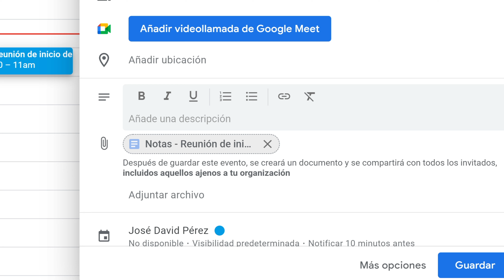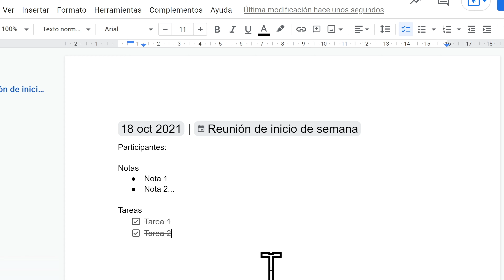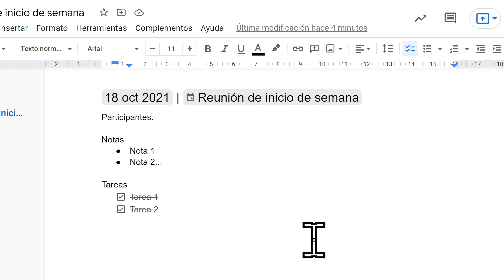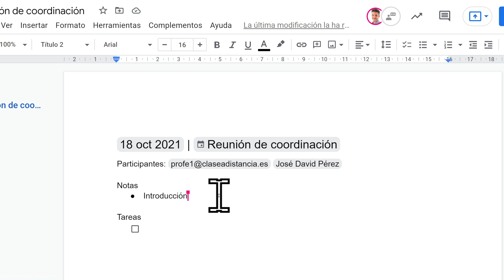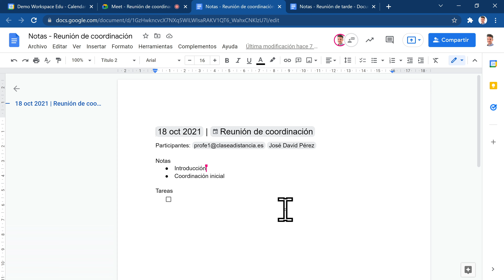📝 Notas de reunión en Google Meet automáticamente ⚡️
En muchas videollamadas tomas notas y hasta ahora el proceso ha sido manual. Creas un documento de texto y, o bien lo usas de forma individual o bien lo compartes con más participantes para trabajar colaborativamente. Puedes, incluso, añadir este documento como adjunto a la reunión de manera que el resto pueda verlo y editarlo. Sin embargo, ahora este proceso se vuelve más sencillo y rápido en las videollamadas de Google Meet, ya que con un solo clic es posible crear las notas de la reunión, con una plantilla muy útil. Este documento se comparte automáticamente con el resto de participantes (incluso si son de externos a la organización) y queda adjunto al evento, de manera que el resto de participantes podrán acceder fácilmente desde el calendario o desde la propia reunión de Google Meet.